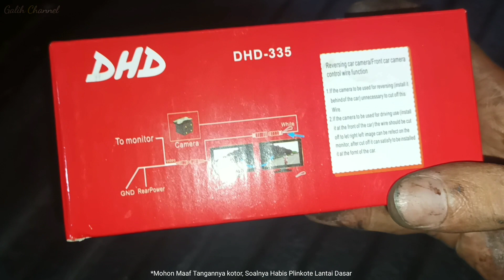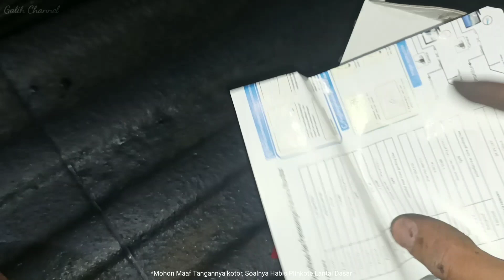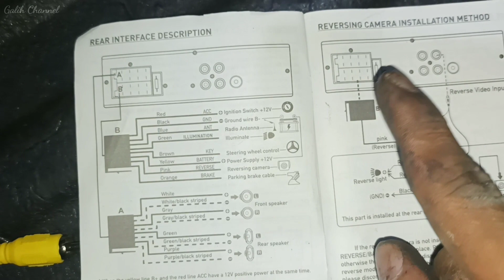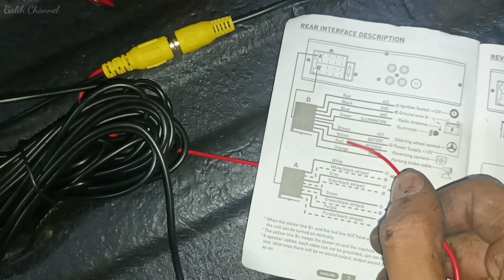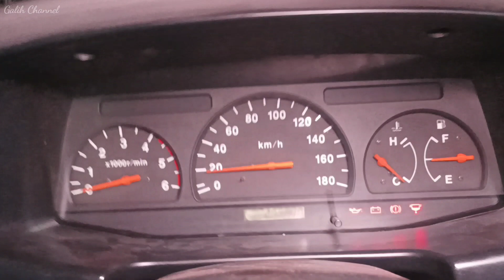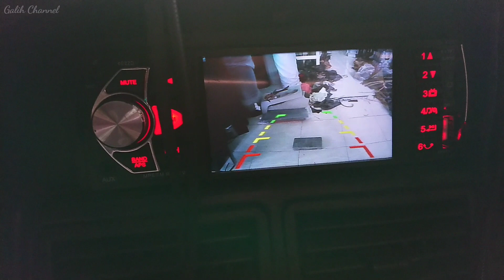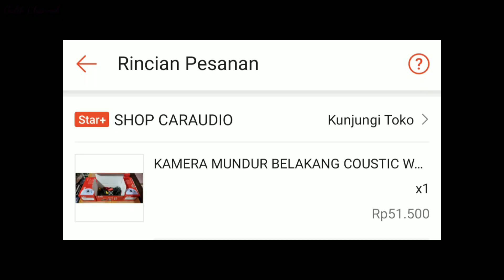Pasang Kamera Mundur Di Mobil Panther | Vlog Panther Eps.10